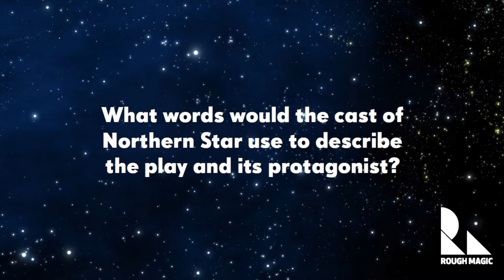Northern Star trailer - Project Arts Centre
Northern Star at Project Arts Centre, 21 April - 7 May 2016

August 1798: charismatic rebel Henry Joy McCracken is on the run and asking himself how it all happened.

In Stewart Parker’s elegant, witty and moving play, a lunatic sense of invention is harnessed to a virtuoso Rough Magic ensemble for a free-wheeling journey, from the sublime to the ridiculous, through Irish political and theatrical history.

Northern Star is based on the intriguing story of Belfast-born United Irishman Henry Joy McCracken, as he dissects the reasons for the failure of the 1798 rebellion and the attempt to forge a new nation.

Northern Star
Project Arts Centre
21 April - 7 May 2016

Video: Mark Cantan